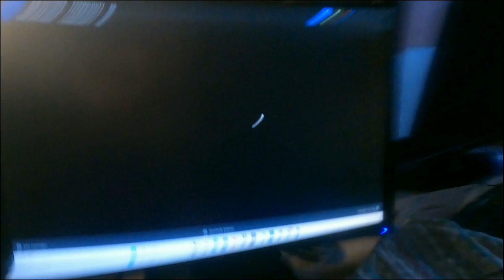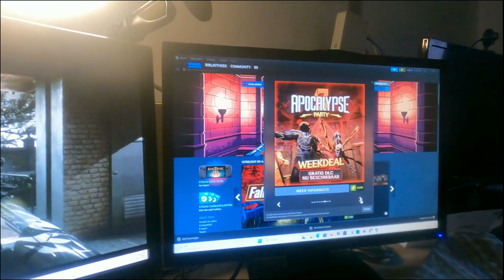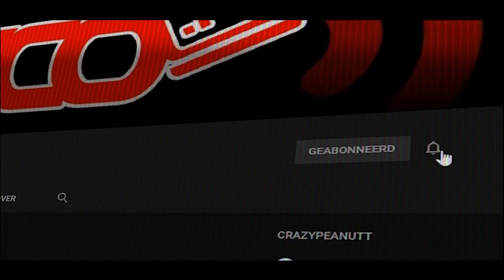INFO OVER X-LAN 2.20 - vlog 1797 SycoTV